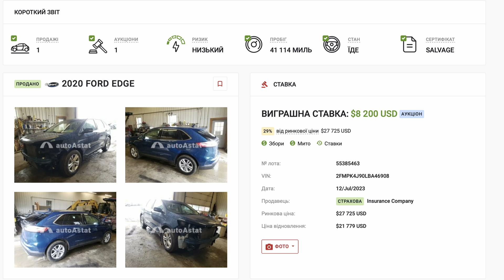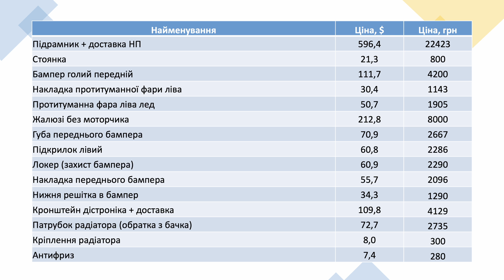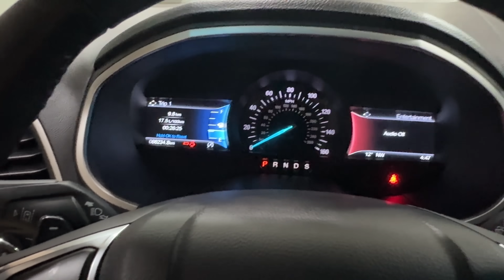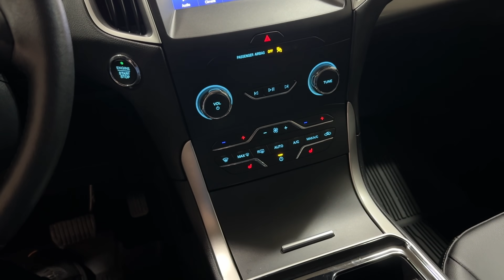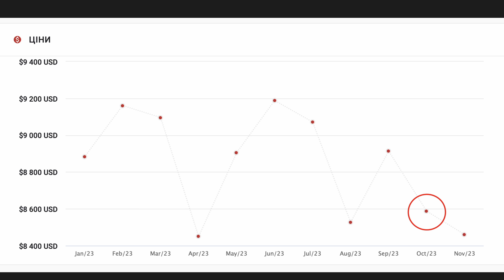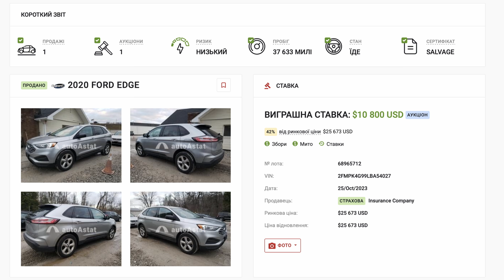Скільки коштує Ford Edge з США: теорія та реальний приклад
Друзі! Всім привіт.
Сьогодні ми поговоримо про Форд Едж – автомобіль який при купували на аукціоні у США, привозили в Україну те ремонтували для нашого клієнта.
Покажу Вам реальний приклад вартості привезеного авто – ціна покупки, доставки, вартість ремонту та запчастин. Також  поговоримо про те, які взагалі бувають Еджі, розглянемо скільки коштують на аукціонах різні комплектації та чим вони відрізняються.
Тайм-коди для вашої зручності нижче. Приємного перегляду!
00:00 Вступ
01:12 Зустрічаємо Форд Едж на ремонт
03:32 Ціна покупки, ціна запчастин та фінальна вартість з ремонтом на номерах
06:30 Ford Edge з США – які вони бувають і чим відрізняються?
08:47 Комплектації Ford Edge та іх відмінності
13:53 Огляд та розміри багажника
16:42 Вартість Єджів на страхових аукціонах у США

Якщо бажаєте замовити автомобіль з США, отримати консультацію з цього приводу, купити, продати або залишити свій автомобіль на комісію – будь ласка звертайтесь, будемо раді Вас бачити за адресою:
м. Кривий Ріг, Дніпровське шосе 28Б

Бажаєте дізнатись ціну будь якого авто на страхових аукціонах в Америці? Переходьте за посиланням:
Детальна статистика, аналітика та багато іншої корисної інформації про авто зі страхових аукціонів США – все це Ви знайдете за посиланням. Функціонал платний, але переходячи за цим посиланням ви отримаєте 10% знижки.